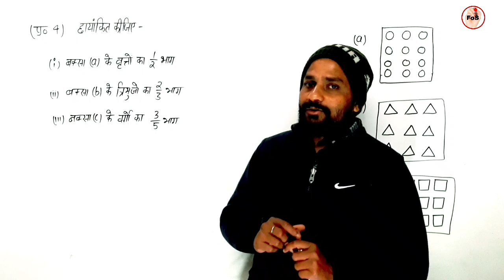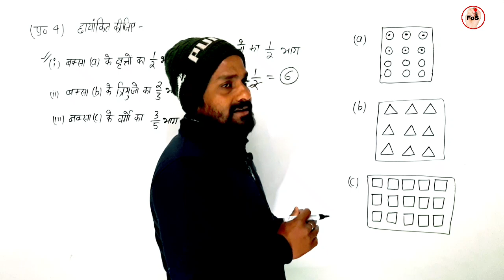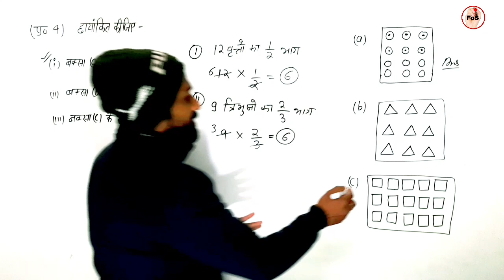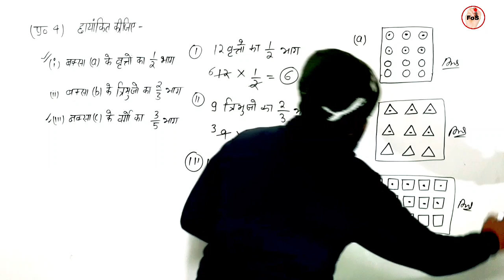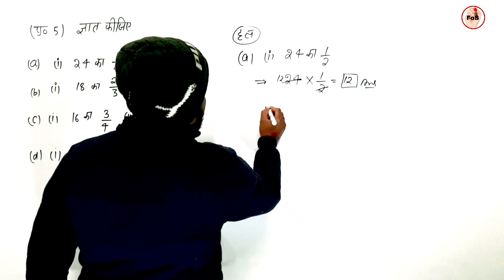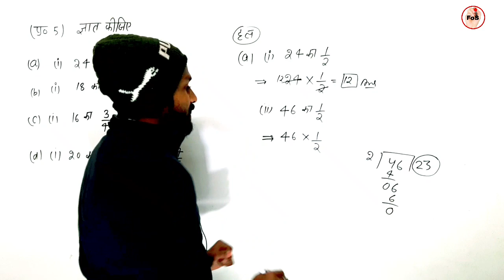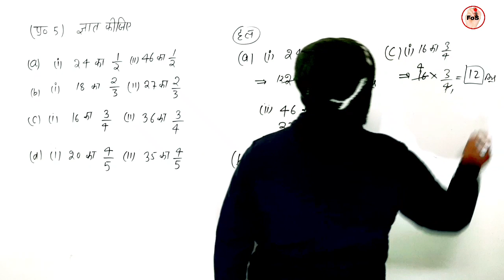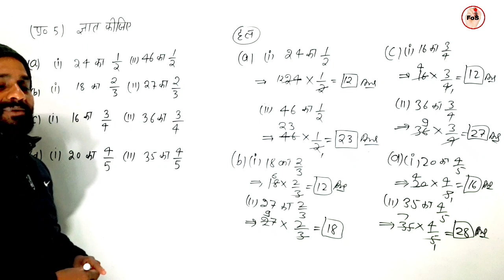Class 7 maths exercise 2.2 hindi medium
Class 7 maths chapter 2 Fractions and Decimals exercise 2.2 in hindi
Hindi medium math class 7 chapter 2 Fractions and Decimals exercise 2.2 question 4,5 in hindi solution